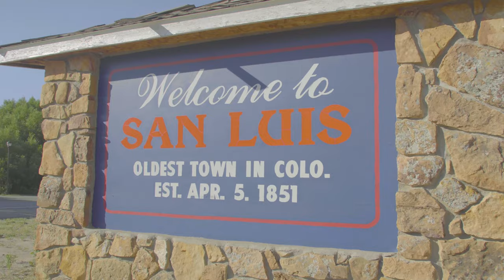Acequia conservation in Colorado's San Luis Valley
Hear from farmers and ranchers in the San Luis Valley about the importance of water conservation in their community